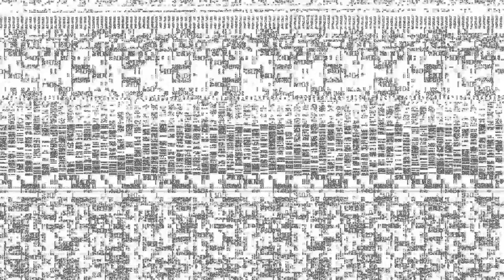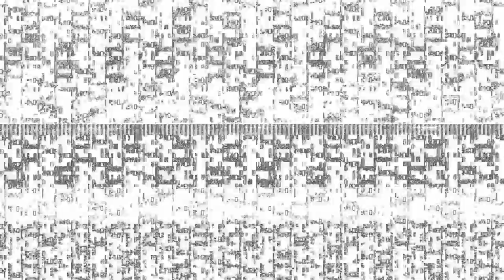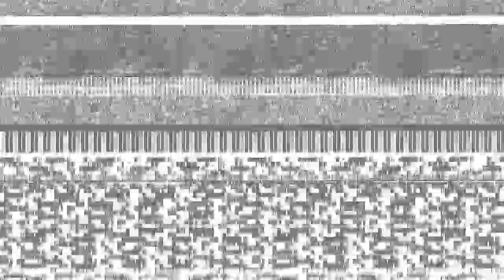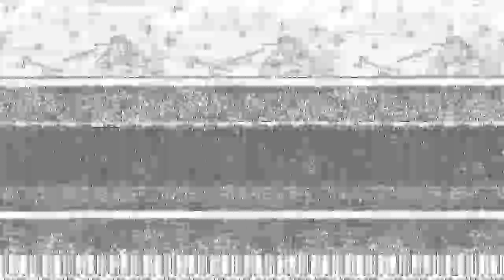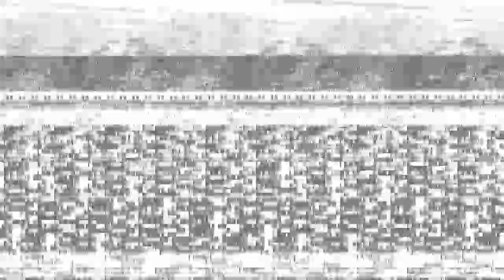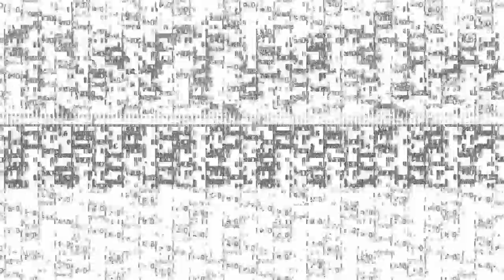Fonola_ HabitantesLuna - MACC Cine * Fon_ Nintendo Systems *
Los Habitantes de La Luna
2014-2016 Fonola_ Records “FonRexRadio EQU593” Hace 8 horas.
Andrès Valencia PRODUCTOR MULTIMEDIA

FONOLA RECORDS - PRODUCTOR MULTIMEDIA - Baterista Y Cantante